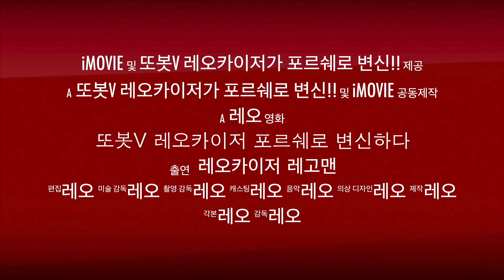변신로봇 레오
Leo Kaiser